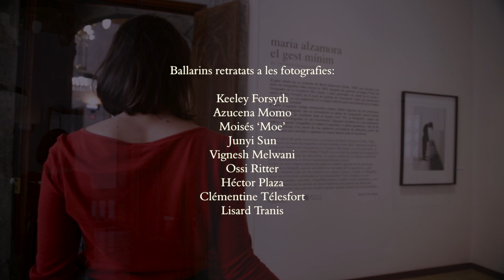El gest mínim amb Azucena Momo, Keeley Forsyth i Maria Alzamora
Exposició "El gest mínim" de Maria Alzamora.
Al Museu Palau Solterra de Torroella de Montgrí. Del 13 de febrer al 2 de maig de 2021.